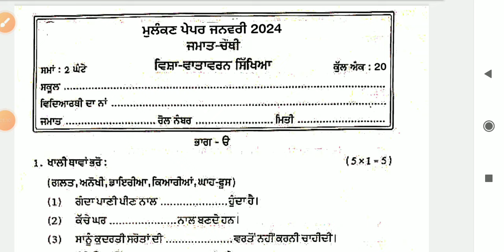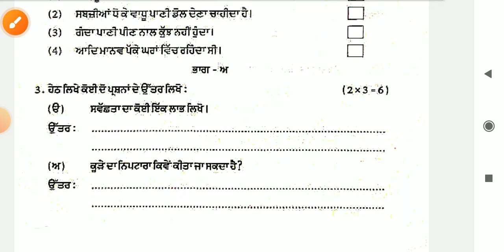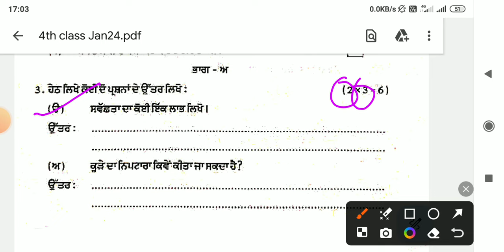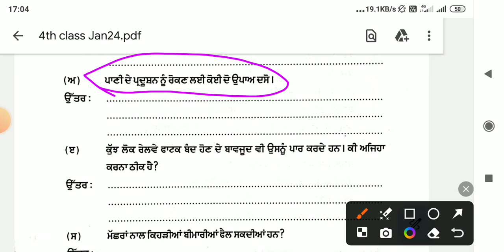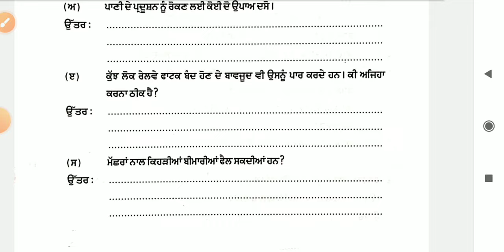Class 4th Evs January paper 2024 full solved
Class 4th Evs January paper 2024 full solved | 4th class evs paper full solved January 2024 pseb @schoolnews123